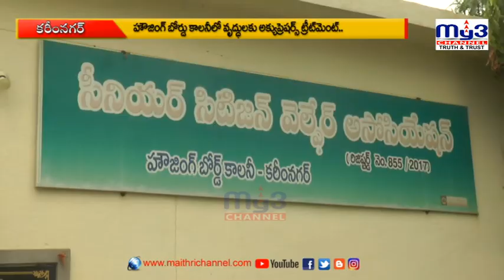సీనియర్‌ సిటిజన్‌కు అక్యుప్రెషర్స్‌..MY3 NEWS 06-07-2023 8pm